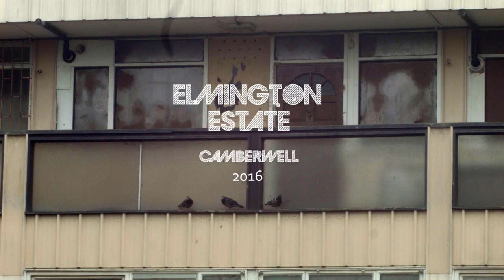Elmington Estate Camberwell London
The Elmington Estate was built in the early sixties to house families living in slum Victorian housing stock. A video is available on the BFI website promoting the modern housing.

These buildings are now frowned upon by the council in an age where the once Victorian slum housing is now favored by the middle classes. Social Housing will now be replaced with market value flats.